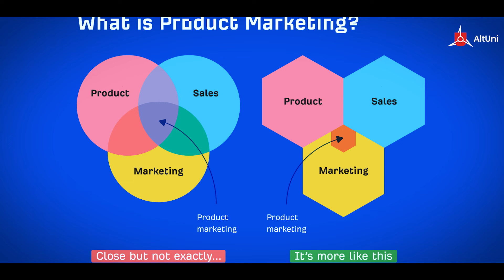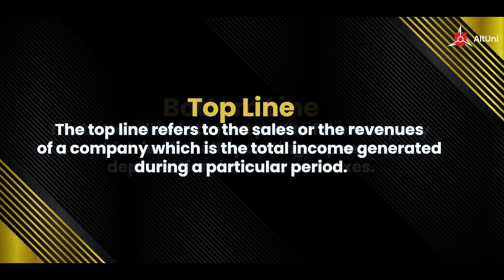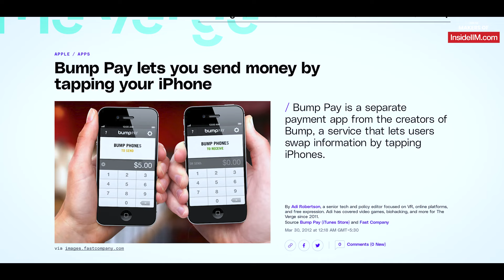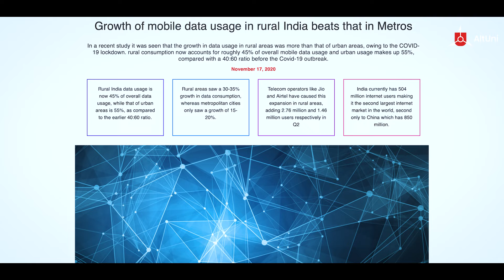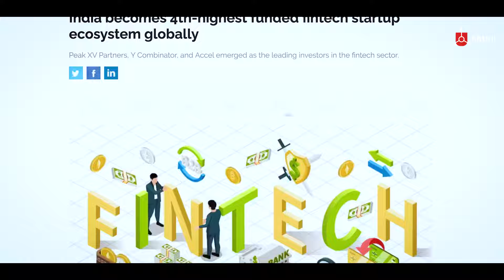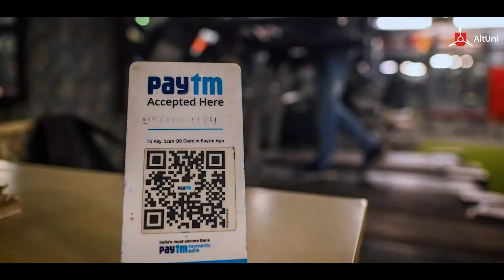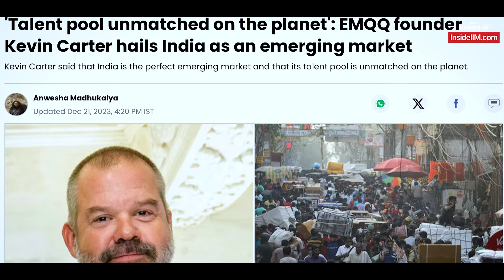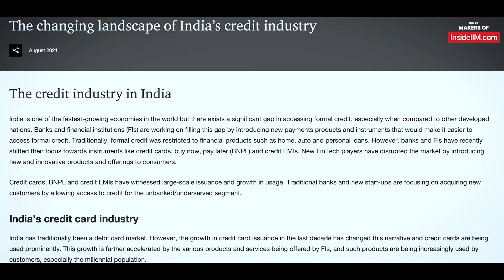Product Jobs & Its Future, India’s Growth Story, Fintech Regulation & More, ft. Monica J, Ex PayPal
In this episode of Konversations Cafe, we have Monica Jasuja, a veteran in the Fintech and product space who has previously worked with companies like PayPal and Mastercard.

Responsible for starting PayPal India and working on crazy products with Mastercard, Monica is probably the ideal person to understand products and finance better. And that’s what we did!

We spoke to Monica about her life and why she decided to go with a product job, what are the current implications of becoming a product manager, how the Fintech space work, what are some of the challenges currently in India, and who are the best fit for a job or a startup in the Fintech space.

Monica talked in detail about the India growth opportunity, why India is regarded highly in Western countries now, and a lot more in this insightful conversation.

👉If you want to know more about a career in Product Management

If you liked the video, share it with others who would benefit from the knowledge.